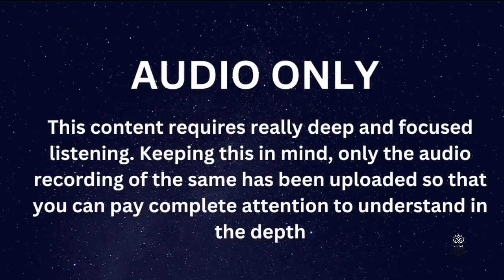Psychology of Dharmraj Yudhisthira || Yudhisthira in Real Life || अपने मन में युधिष्ठिर को जानो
The Mahabharat is perhaps the oldest epic tale and every person in their life has to fight their own Inner Mahabharat each moment. The inspiration of creating this series is that each and every character in the tale is reflected in our own psychic behavior and we can learn of lot from them instead of just watching it as a series of events which happened years ago. The content has been made by taking references from various books, articles, websites along with personal experiences and opinions. We request you to maintain the decorum of the channel.
Thank you and do share with others if you feel it can add value to someone's life.